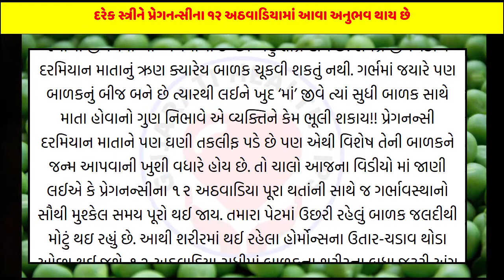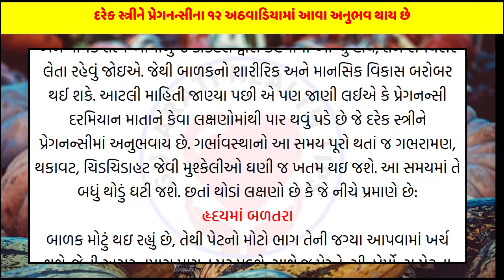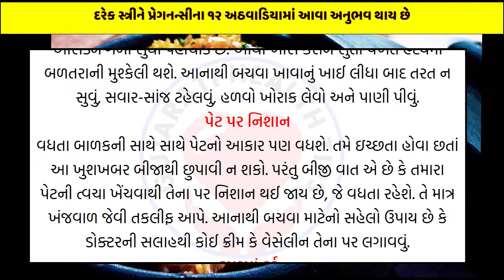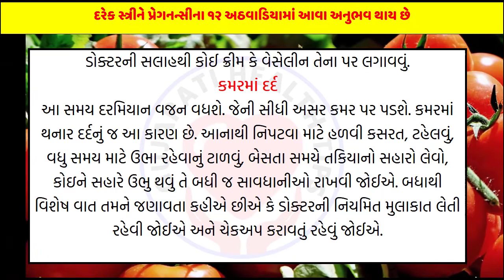દરેક સ્ત્રીને પ્રેગનન્સીના ૧૨ અઠવાડિયામાં આવા અનુભવ થાય છે